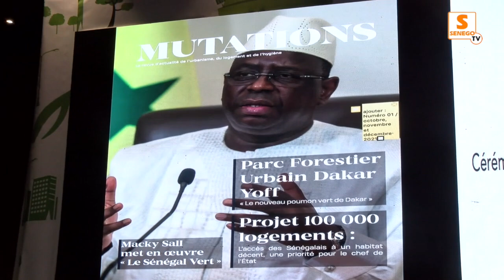CONVENTION DGCVHP ET ONCAV : ABDOULAYE SOW OFFRE 200 EMPLOIS D'UN MONTANT DE 100 MILLIONS